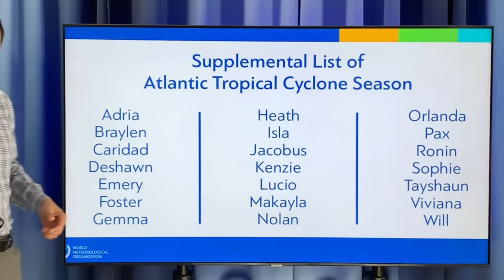On Alert for a Tropical Storm...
In this video, see how Tropical Storm Vince could form this week, where it might go, and where the extreme flooding will be. It is going to be a busy end of the Hurricane Season!